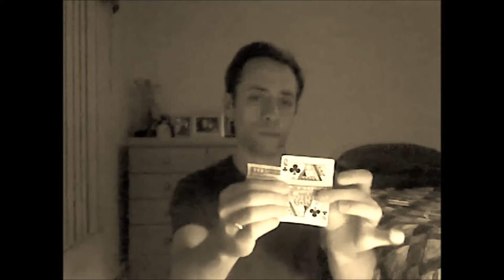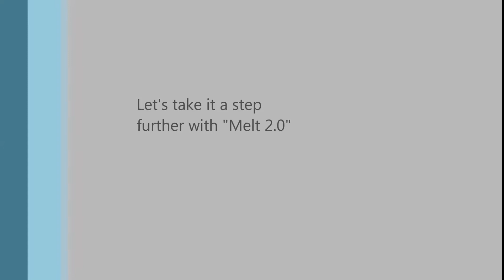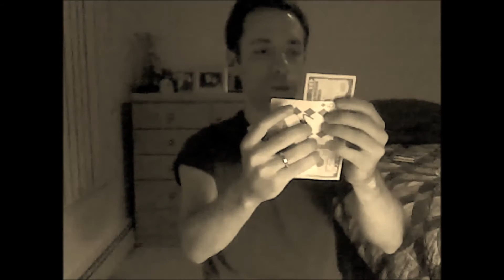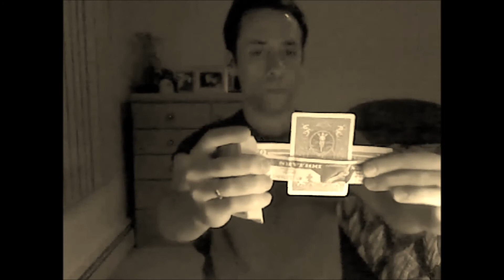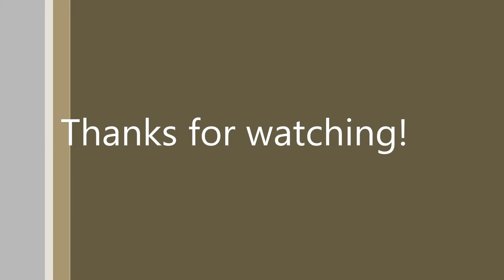"Melt" Card Trick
Credit to this trick goes to Matthew Johnson and Penguin Magic.

Song: Nightmares - Donnie Drost